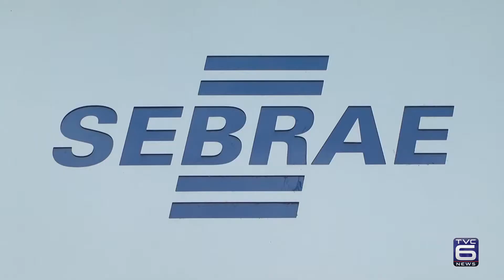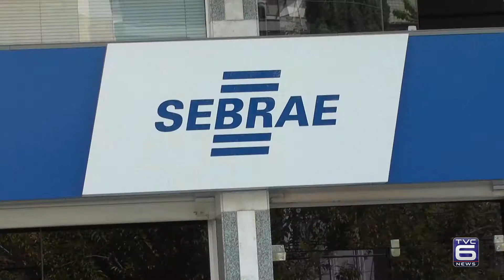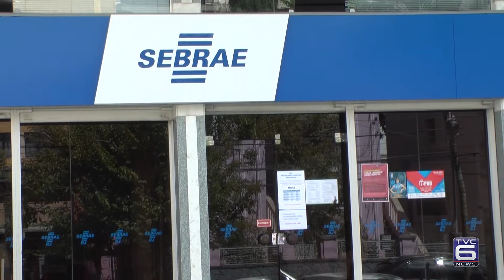TVC Noticias - workshop de prática de atendimento para empresários varejistas da moda